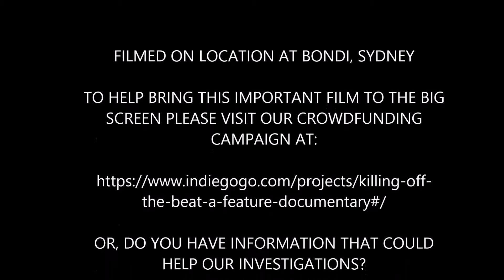Killing Off The Beat: Geoff Field Speaks to Bondi Locals at Marks Park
Australia's first openly gay newsreader, Geoff Field, talks to locals at Bondi about the likely murder of his media colleague, Ross Warren, near Bondi Beach in 1989. Ross's death has been linked to a series of other unsolved bashings and murders that took place at the time more than 25 years ago - with gay men specifically targeted.